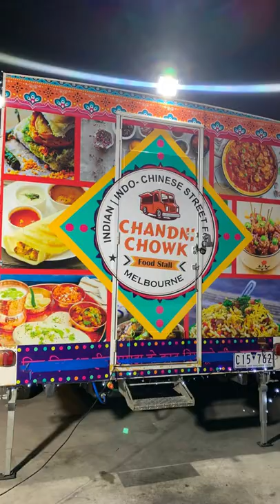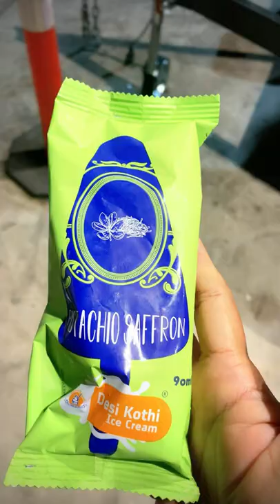Werribee Indian Food Trucks Park - 2022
10pm: Late-night snacks !

Pull up opposite the Pacific Werribee shopping centre for Indian street food snacks and hot chai. There’s nowhere to sit and aesthetics are hardly a priority, but that’s what makes this spot so great. It’s all about the food here; with the Indian community inhaling egg ghotala with soft pav rolls on the go and pouring tamarind water into pani puri from plastic cups. There are eight to 10 trucks at any one time, with most closing around 11pm to midnight on Friday and Saturday nights.

279-281 Heaths Road, Werribee.